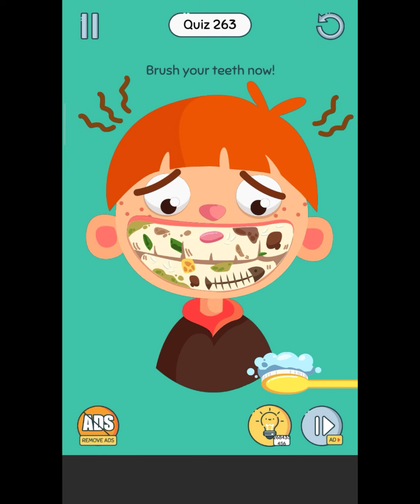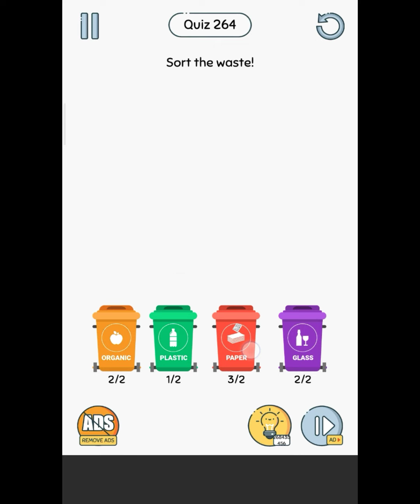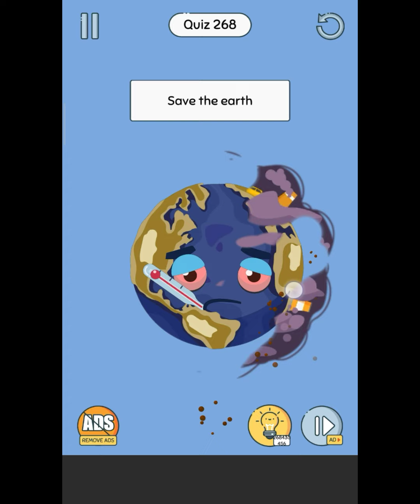Brainup game levels 261-270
ꜱᴘᴇᴄɪᴀʟ ᴍᴇᴅɪᴀ ʟɪɴᴋꜱ🔗

༒Qᵘᵒʳᵃ༒

༒ᴳⁱᵗʰᵘᵇ༒

📧GᗰᗩIᒪ💌

brain up search her,
brain up level 50,
brain up level 47,
brain uploading,
brain up ad,
brain up app,
brain up quiz 10,
brain up 2 level 35,
brain up game,
brain up 2,
brain up app video,
brain up advertisement,
brain up all search her levels,
brain out all levels,
brain up app kya hai,
brain up body search,
brain up brain up,
brain up bold,
brain up brain out,
brain up bastos,
brain up bed,
brain up busy board,
brain up busy board uk,
brain up how to use,
brain up app kya h,
brain up iq pack,
brain up iq,
jogo brain up,
brain up ki video,
brain up ketchup,
brain up kiss,
brain up ka video,
brain up music